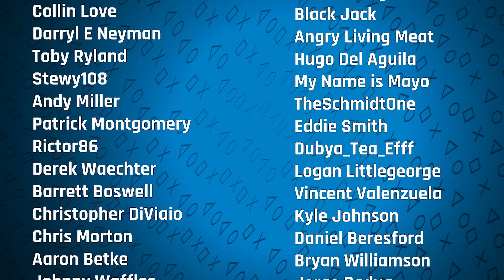Dead Rising Deluxe Remaster Review Discussion and Spoilercast | Sacred Symbols+, Episode 410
Capcom's 2006 zombie-action title Dead Rising was a memorable release, even all these years later. It's especially memorable looking back at it from a modern lens, because it encapsulated so much of what made the mid-aughts tick: Sunny consumerism, violent media, and a press eagerly on their beat. It was also a blast to play, with a Colorado-based mall overrun by an undead outbreak, and a mere photojournalist standing between the story getting out to the wider public or being dangerously hidden. Oh, and it's one of Keiji Inafune's last games at Capcom, too, so there's that! To talk about the newly-released so-called Deluxe Remaster of Dead Rising, I invited Summon Sign host Brad Ellis for a quick-and-breezy chat (by our typical standards) about Frank West's maiden voyage, and to celebrate an ever-resurgent Capcom that seems to be getting better all the time.